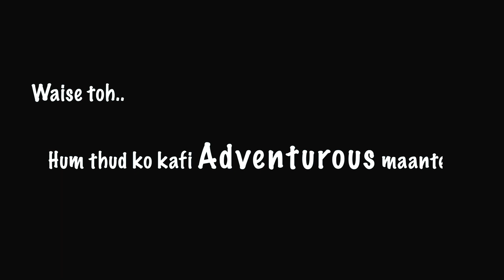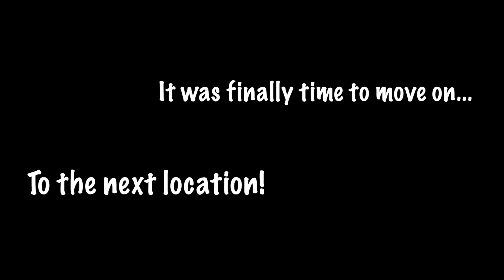Off Roading in Goa | Weekend Off Road 4X4 | Isuzu Endeavour Thar Gypsy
Off Roading a 4X4 in the most RESTRICTED AREA.
Off roading in Goa with isuzu endeavour thar gypsy
What did the cops say?

This vlog is about off roading in the most restricted areas of Goa. Its about our experiences and fun during the during.

Stalk us!

Sanchita - sanch_hi

Music
Track: Self Deception - The Shift